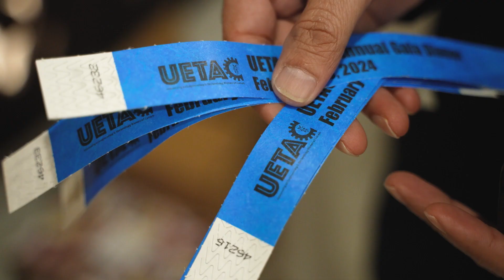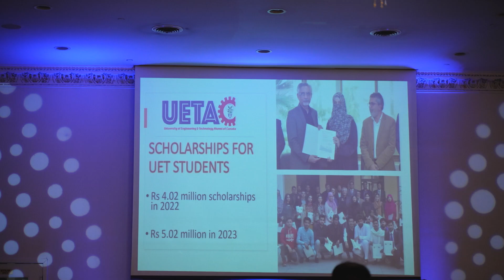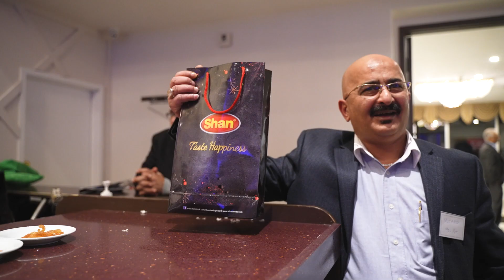UET Alumni Canada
UET Alumni Canada GALA 2024 | UETAC | UET | Alumni